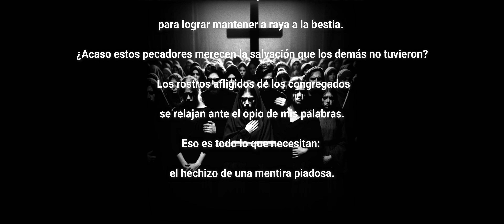La última misa. Cèsar Bañuelos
Extracto del cuento "La última misa" , narrado por su sutor, César Bañuelos. Publicado en el  libro de cuentos de terror "Paraíso Mórbido", publicado por ‎Alas de Cuervo @editorialletrasnegras